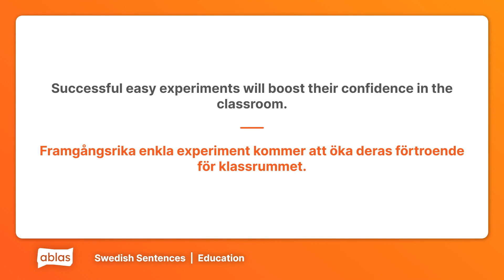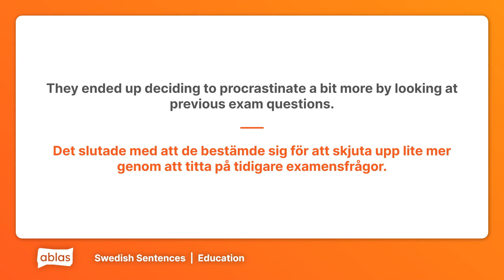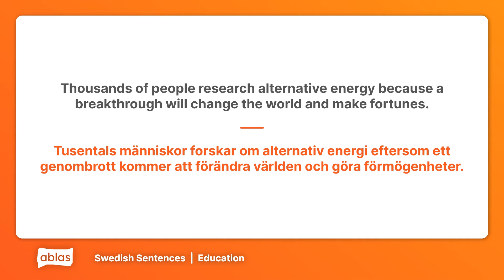Education | Swedish Example Sentence List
Learn Swedish with these example sentences from the 'Education' category on Ablas.

Are you new to Swedish or looking to flex your language skills? Ablas is designed to help you along your learning journey! On our website, you can get free access to heaps of content across 7 languages, and test your skills with a range of fun games.